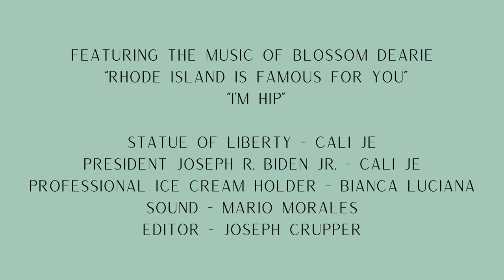Cali Je performs “Biden Dearie”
Songs:
“Rhode Island is Famous for You” by Blossom Dearie
“I’m Hip” by Blossom Dearie

Statue of Liberty - Cali Je
President Joseph R. Biden Jr. - Cali Je
Professional Ice Cream Holder - Bianca Luciana
Sound - Mario Morales
Editor - Joseph Crupper